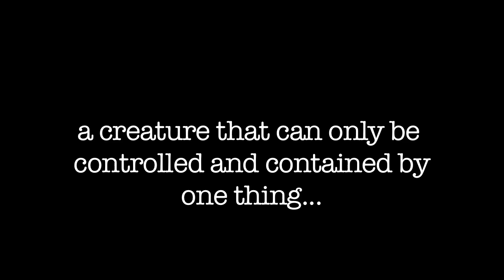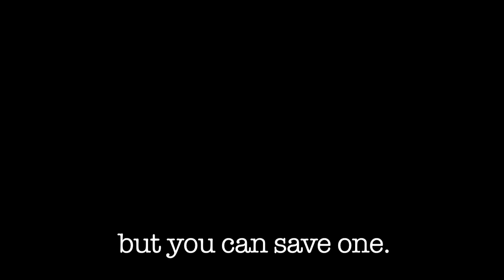Pomagranite - Bound Angels Shelter Angel Video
Ferocious and full of love.  Los Angeles Animal Services
North Central Shelter